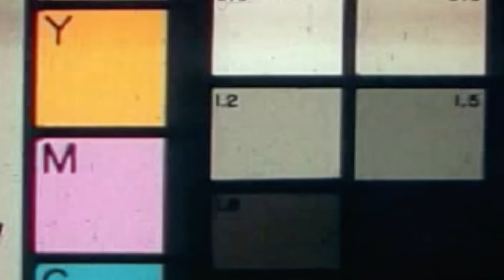Tattoo Timelapse - Steve Soto